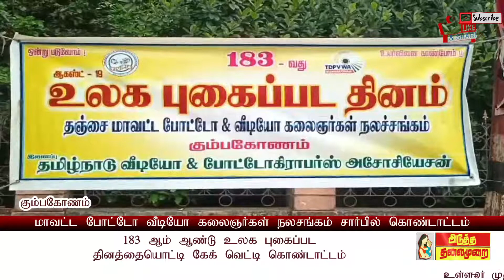atmnews 183 ஆம் ஆண்டு உலக புகைப்பட தினத்தையொட்டி கேக் வெட்டி கொண்டாட்டம்?